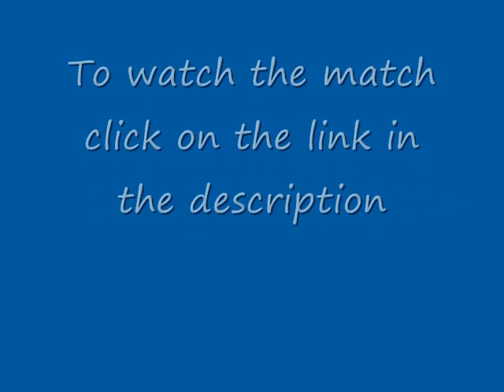How to watch Atletico Madrid vs Bayern Munich 2016 LIVE